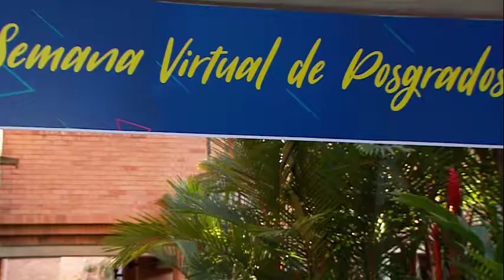Especialización en Analítica aplicada a los negocios - Universidad Icesi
Prepárate para desarrollar un rol importante en la toma de decisiones, traduce problemas de negocio en proyectos de analítica y facilita a aterrizar los resultados científicos en términos de los objetivos estratégicos de la compañía.

Conoce más de la Especialización en Analítica Aplicada a los Negocios